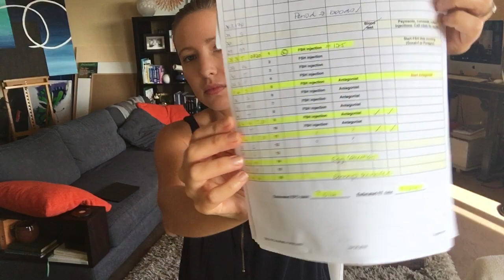IVF#2 - Starting FSH injections....AGAIN 😢